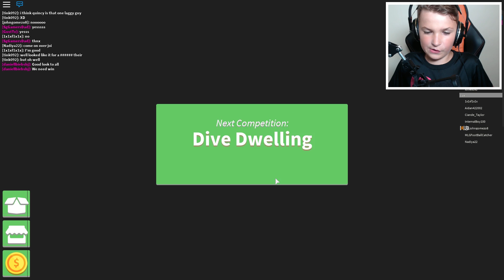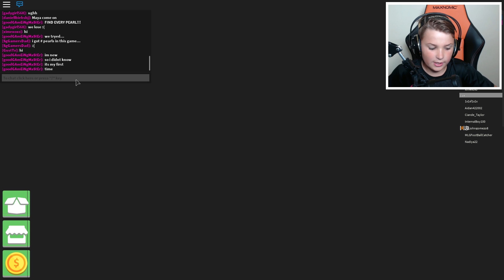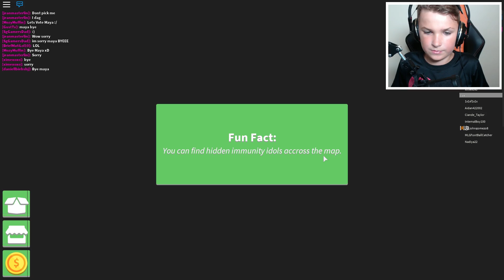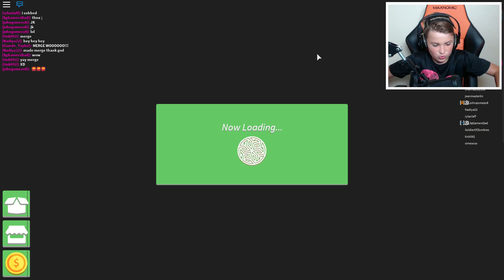DAD GOT KICKED OFF in ROBLOX SURVIVOR | REALITY TV SHOW IN ROBLOX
In this video today we play ROBLOX Survivor with my dad .It was going so well , we was keep winning our challanges with my dad , but in the end everyone decided dad would be to tough to play against and they voted him off the island :)

► Check out Blox4Fun Fan T-Shirt!